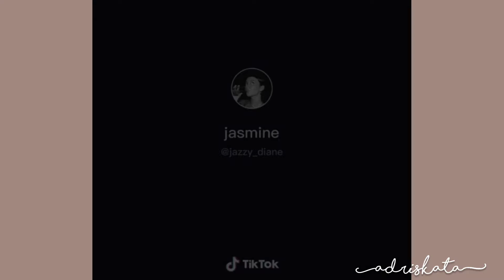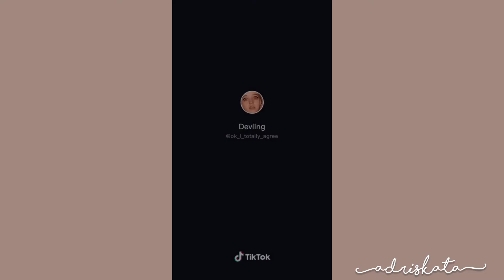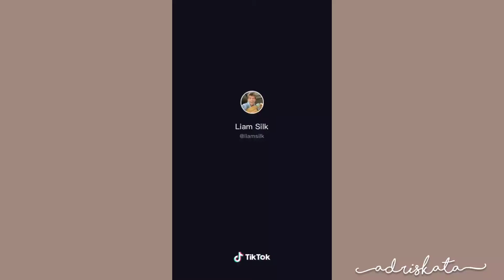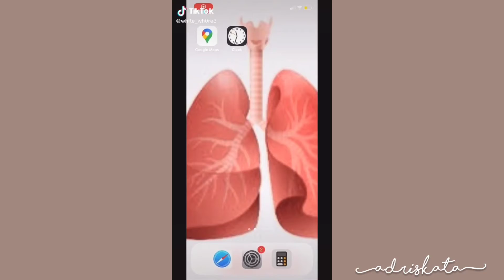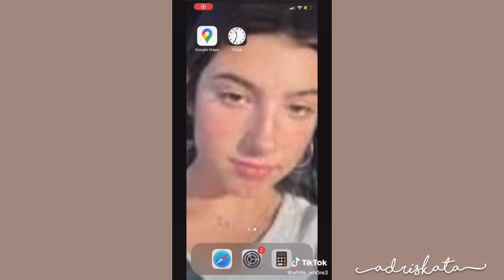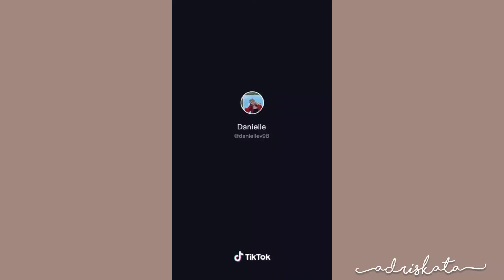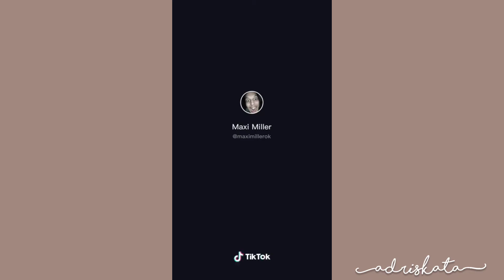random videos i saved on my phone